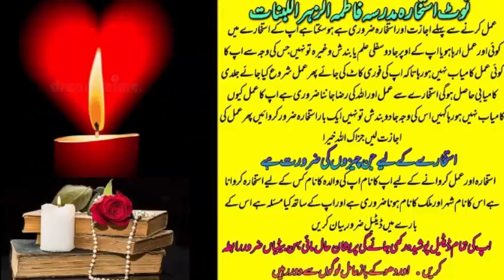wazifa for love | wazifa for love marriage | dua for love | mohabbat ka wazifa | most powerful